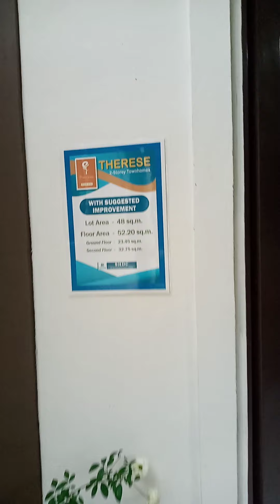Todays Homes South #36 SHDC Therese Model Unit Your affordable Homes 09637264070